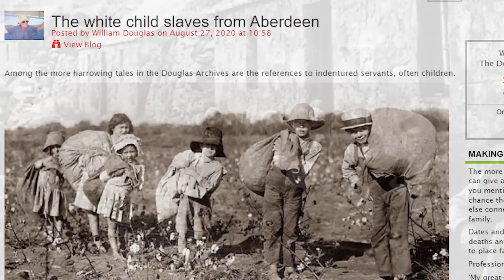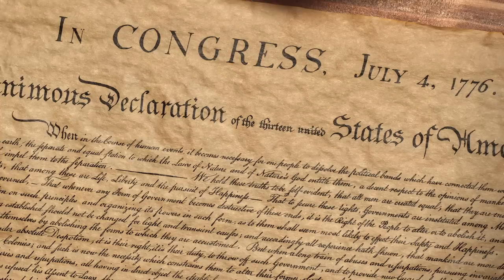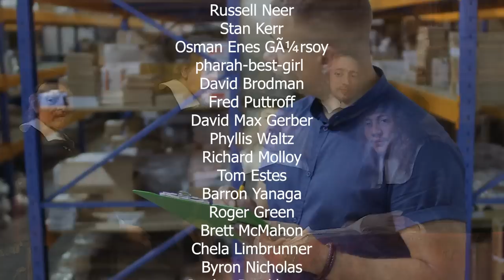The Unexpected Military Powerhouse: Scotland's Impact on Russia and Beyond